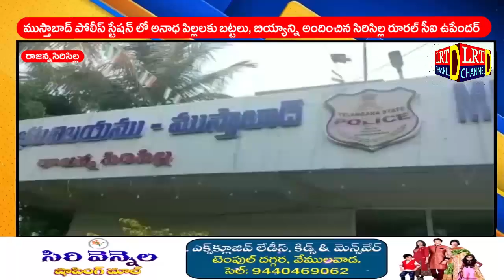అనాధ పిల్లలకు బట్టలు, బియ్యాన్ని అందించిన సిరిసిల్ల రూరల్ CI ఉపేందర్